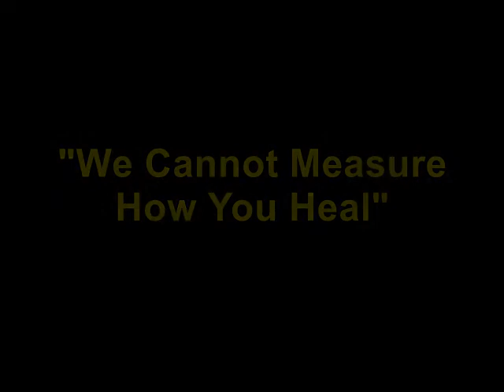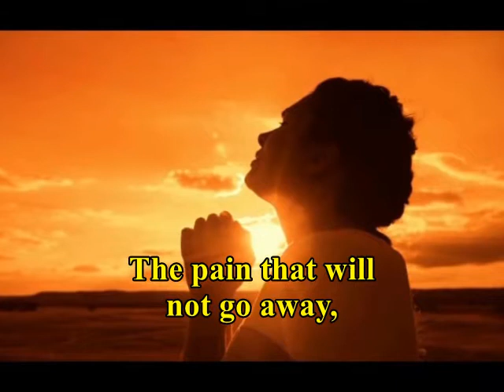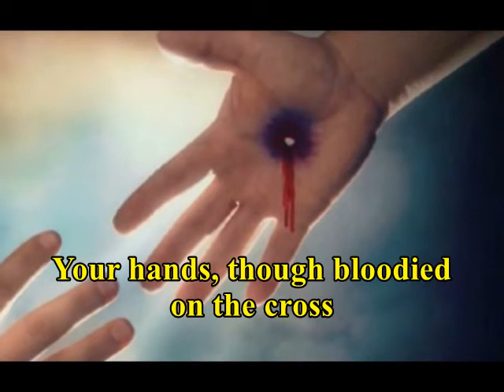200607 3rd Hymn 'We Cannot Measure How You Heal'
Words:  John Bell and Graham Maule

This Hymn performed by vocalists Ruth Burke & Kristin Percy, with Chip Ross, at the Organ. Recorded at High Street Congregational Church, Auburn Maine on 06/04/20. Video Production by Ray Edwards, MDiv. It was produced for a ZOOM Sunday Worship service on 06/07/20 (during the COVID 19 pandemic).